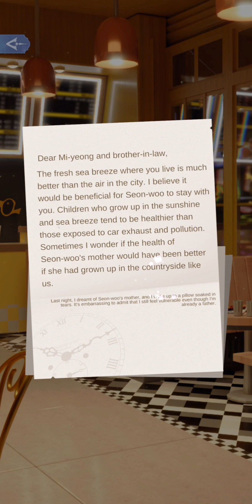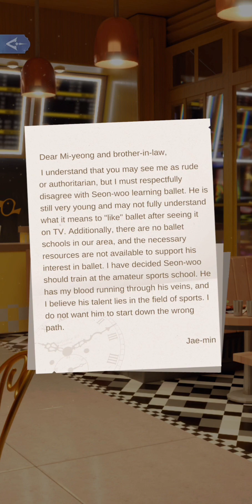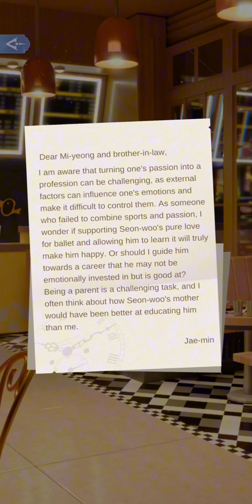2-10 Letters from the Past| Magpie Tower|Time Princess